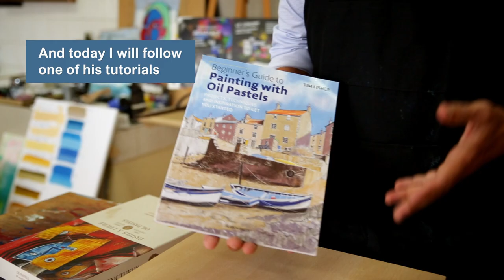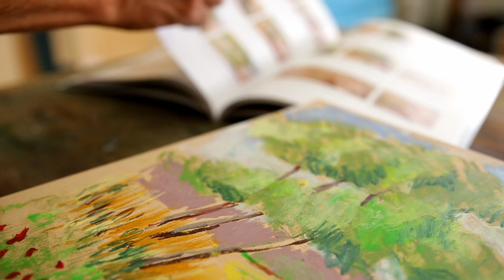How to begin Oil Pastels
This video presents the Tim Fisher Beginner's Guide about Oil Pastels

Tim Fisher demonstrates how to use the oil pastels on their own, or in conjunction with acrylic inks and paints and watercolours, on a variety of surfaces to create beautiful paintings that will maintain their vibrancy for years to come.

The Beginner's Guide to Painting with Oil Pastels features six full step-by-step projects covering a variety of subjects from animal portraits to boats, harbours and reflections, and introduces the reader to mark-making with oil pastels and using solvents for a textured finish.

The book also explains how to preserve, keep and frame your oil pastel works safely.